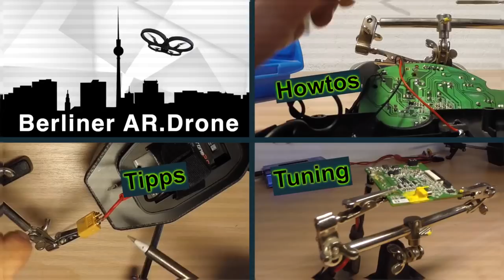Regierungskrankenhaus in Berlin Buch, DDR Lost Place with the AR.Drone 2.0 visited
2001 wurde das Klinikum Berlin-Buch inklusive des einstigen Regierungskrankenhauses vom Berliner Senat an die "Helios-Kliniken" verkauft, die sich im Gegenzug verpflichteten, moderne Klinikgebäude zu errichten. 2007 waren die neuen Gebäude bezugsfertig und die alten überflüssig geworden. Seither steht auch das einstige "Regierungskrankenhaus der DDR", Sinnbild für eine Zwei-Klassen-Medizin im sozialistischen Arbeiter- und Bauernstaat, leer.

Wenn euch das Video Gefällt, dann zeigt es euren Freunden!